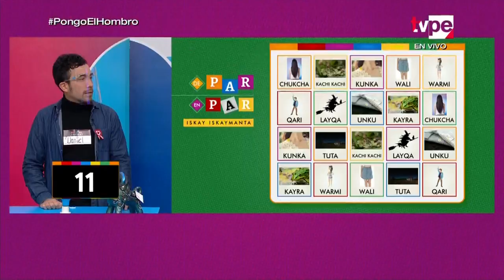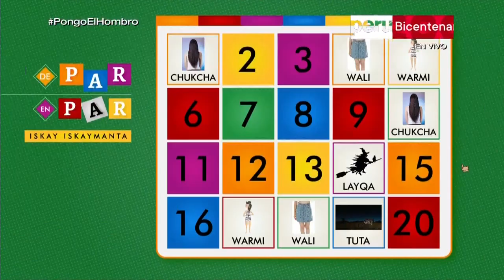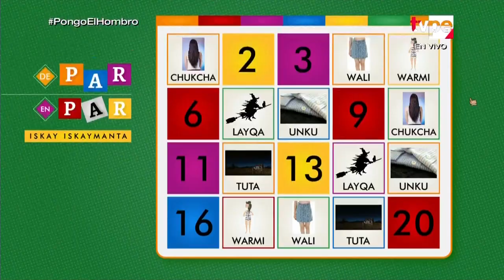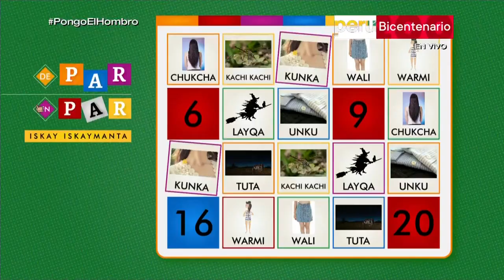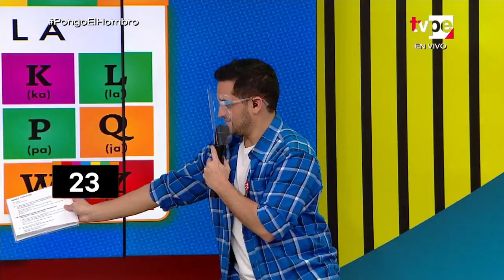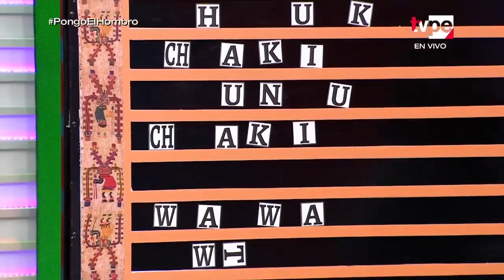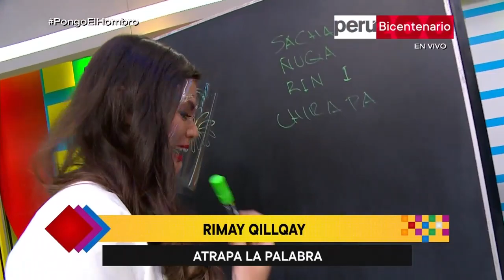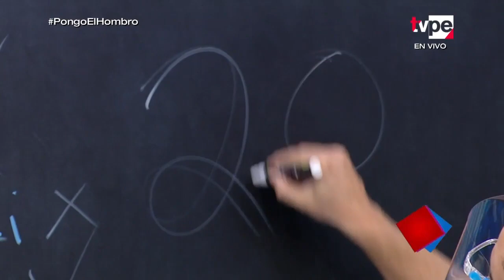Pukllaspa Yachay (21/07/2021) | TVPerú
Súmate a la diversión de aprender quechua con juegos y mucho entretenimiento en Pukllaspa Yachay, con Iris Cárdenas y Martín Velásquez como conductor invitado.